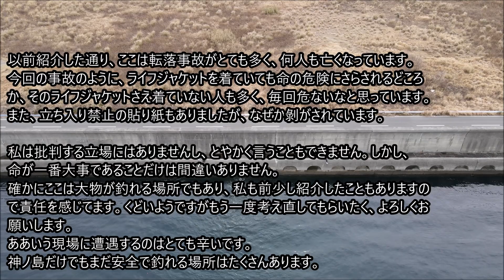神ノ島埋め立て地 1キロ堤防について（後半はラジコンフライトの様子）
神ノ島埋め立て地　1キロ堤防での釣りについて、少しお伝えしないといけない大切なことがあります（前半の動画）
後半では前日のラジコン飛行の様子を空からみた動画になります。

★★【釣り具買取専門店 ウェイブ】使っていない釣具、釣り用品の出張買取です。★★

★★【PowerArQ2 ポータブル電源 500Wh Smart Tap】
釣りやキャンプそして災害時にとても便利なポータブル電源です。AC100V、USB電源★★

★★【ナチュラム】釣り用品、キャンプ用品全般が豊富にそろっている通販です。★★

★★【釣具屋ゴチュール　ジャパン】の中でも個人的にもオススメ万能ロッドです！★★

★★【大人気のリール】ショアジギング用　個人的にもオススメ万能リールです！★★
シマノ(SHIMANO) スピニングリール 汎用 アルテグラ 2021 C5000XG ショアジギング ショアキャスティング シーバス